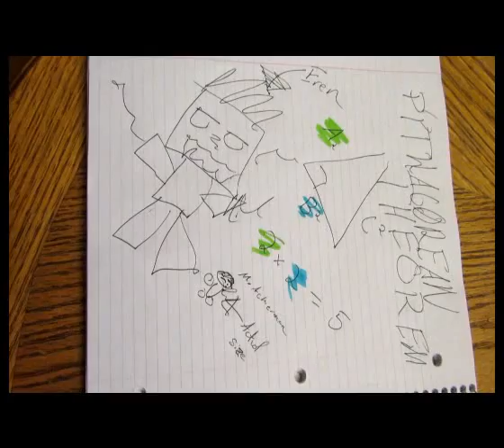[AOT/SNK] Eren Disagrees with Bloopers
A princess, horse, and doofus.

The song was You Spin Me Right Round by Dead or Alive